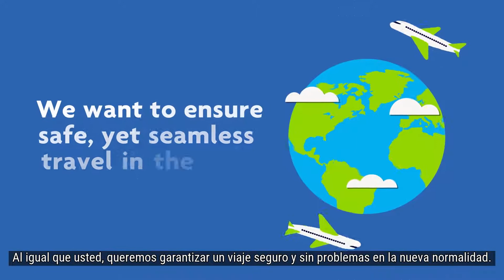SafeTravels Stamp ES - world's first stamp for global health & hygiene global standardised protocols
The specially designed stamp will allow travellers to recognise governments and companies around the world which have adopted health and hygiene global standardised protocols – so consumers can experience ‘Safe Travels’.

Eligible companies such as hotels, restaurants, airlines, cruise lines, tour operators, attractions, short term rentals, car rentals, outdoor shopping, transportation and airports, will be able to use the stamp once the health and hygiene protocols, outlined by WTTC, have been implemented.

Any reproduction without World Travel & Tourism Council's written consent or illegal distribution of the content in any form will result in immediate action against the person/companies concerned.